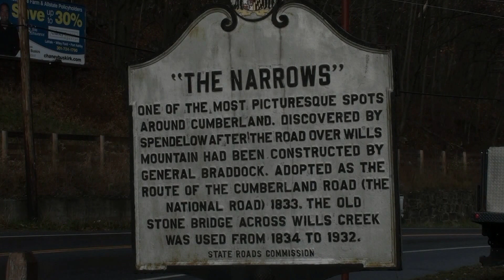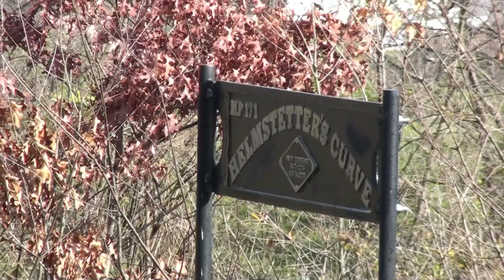WMSR: Flurries and Follies to Frostburg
We dug into some older footage to bring you this video from the Western Maryland Scenic Railroad! We titled it "Flurries and Follies" because there was a bit of snow falling as we chased the trip up to Frostburg. Follies, for the portion where 734 hits a patch of icy rail covered with wet leaves; talk about a bad combination! This is big steam action in the Allegheny Mountains, with action that only Penn Rail Videos can provide you with.